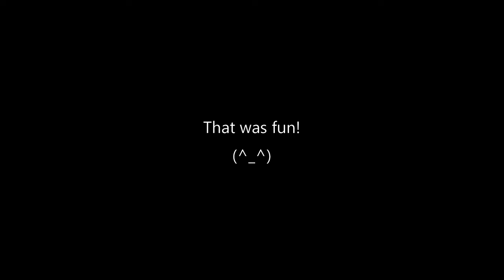Garten of Banban Opila Bird Coin Bank In Real Life 🤩 Funny Cardboard craft idea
Welcome to Arts and crafts room PINKORO😊
Today's video is 「How to make Garten of Banban Opila Bird Coin Bank step by step. Funny Cardboard craft idea.」

Thanks